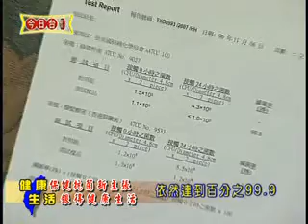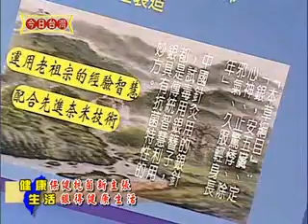97年01月05日『今日台灣』播出~保健抗菌新主張 銀得健康生活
生活中總有許多無形的殺手，危害著我們的身體健康；但有很多生活小東西，讓我們看得到科技的進步。今天外景隊特別要帶大家來看看，平凡的一雙襪子，也有很先進的高科技技術喔！

     加入了奈米銀離子的健康襪，不然透氣保暖，也有抗菌的功用，讓我們穿的既舒適又健康！這麼神奇的襪子，就讓『今日台灣』節目帶您來好好認識載銀健康襪！